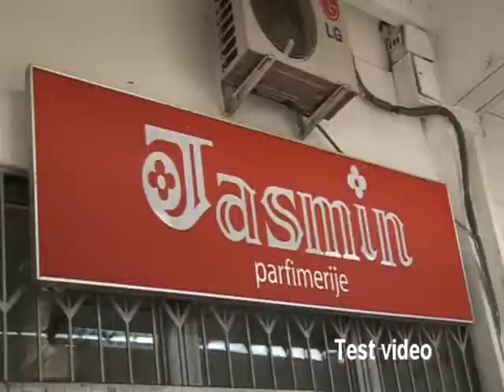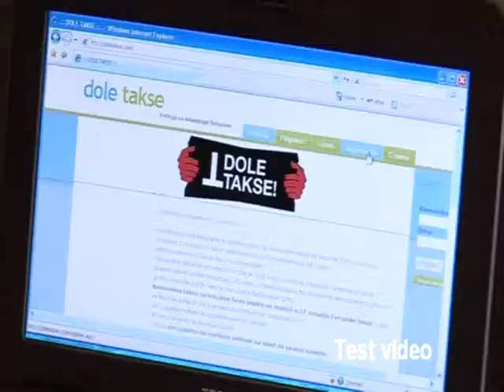Svet preduzetništva - test video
Test video emisije Svet preduzetništva